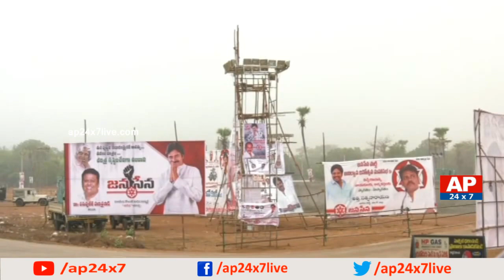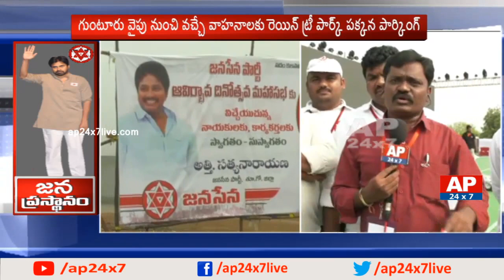All Arrangements Completed For Pawan Kalyan Plenary Meeting | Guntur | AP24x7